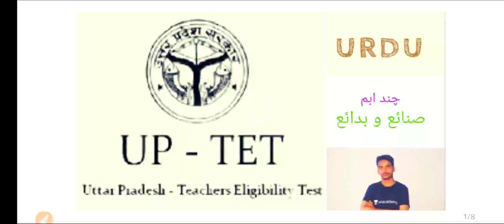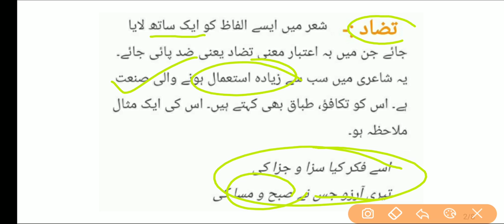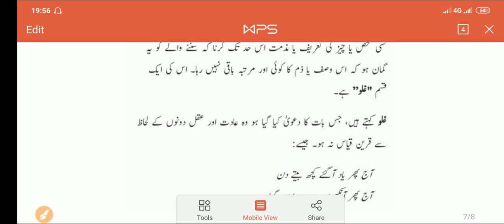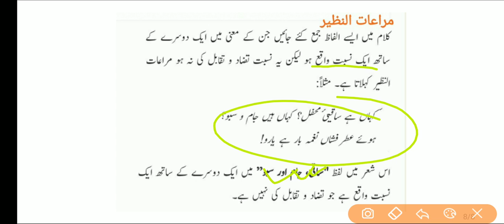Urdu Figures of Speech | UPTET | RTET | HTET | MAHA TET